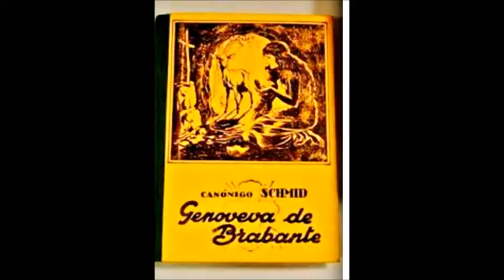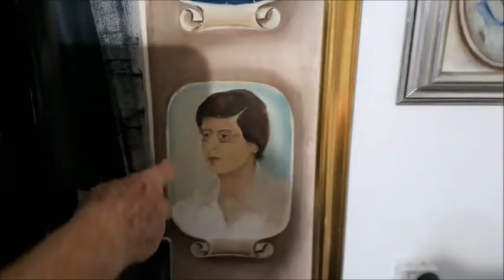La vida y obra de Otoniel Bustamante Henao, Historia del barrio obrero, Envigado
En memoria de Otoniel Bustamante Henao

7 de agosto 1939 -17 de marzo 1997

Comparten: Rubiela Bustamante
( hermana de Otoniel )
Sandra Cardona ( sobrina )

Entrevista, edición y fotografía :

Lilliana María Hurtado Quiroz Abril 2022
Enigado

NUNCA TE OLVIDAREMOS